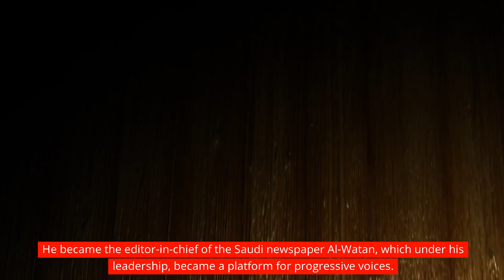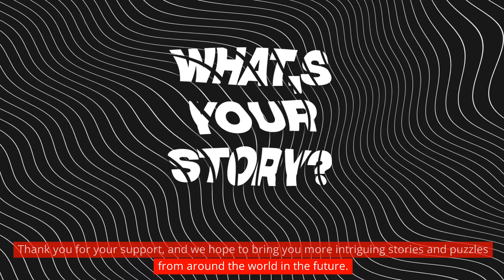The Untold Story of Jamal Khashoggi's Final Moments Revealed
Step into the shadows of intrigue and uncover the truth behind one of the most haunting mysteries in recent history with "The Untold Story of Jamal Khashoggi's Final Moments Revealed." In this gripping documentary, we delve deep into the events surrounding the tragic demise of Jamal Khashoggi, shedding light on the untold details and unanswered questions.

Join us as we navigate through the complexities of political intrigue, international relations, and human rights violations that rocked the world. Through exclusive interviews, expert analysis, and investigative reporting, we piece together the puzzle of Khashoggi's final moments and the aftermath that followed.

Explore the implications of this shocking incident on journalism, freedom of speech, and global diplomacy. Gain insights into the ongoing quest for justice, accountability, and transparency in the face of adversity.

This documentary is a testament to the power of truth-seeking and the courage to confront injustice.